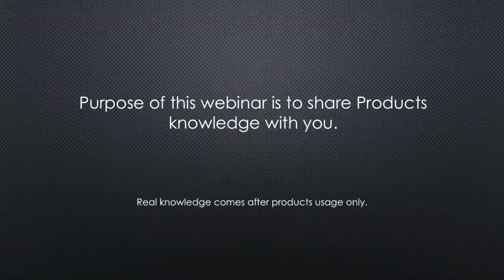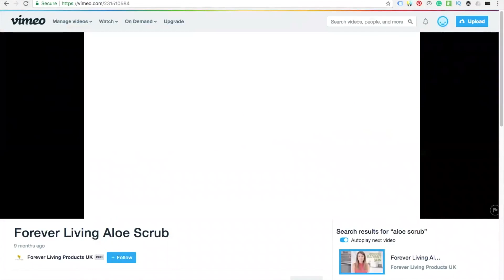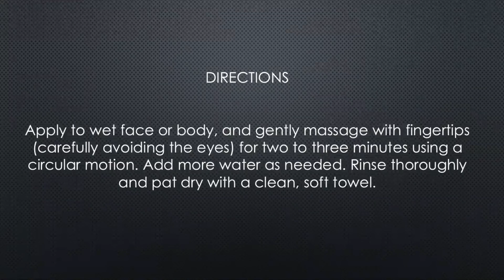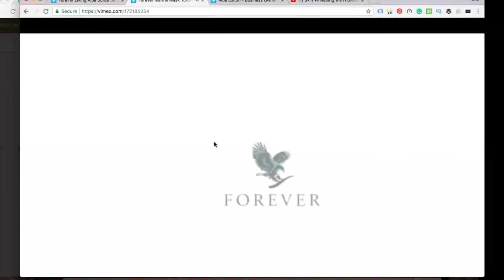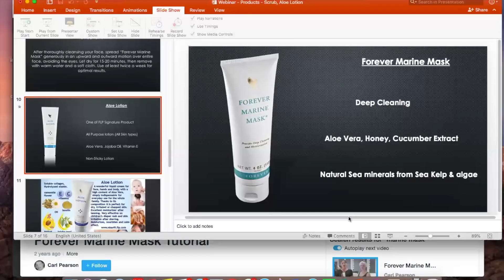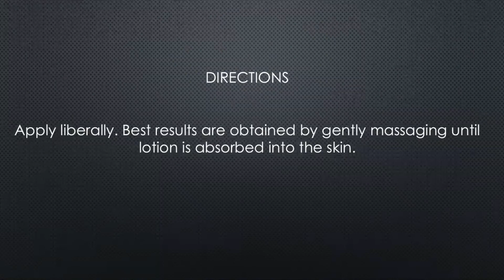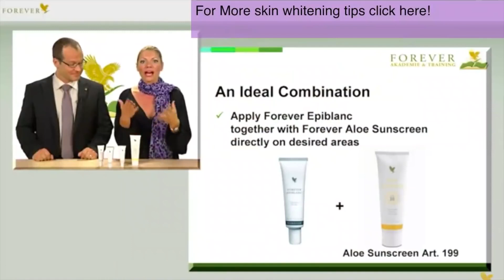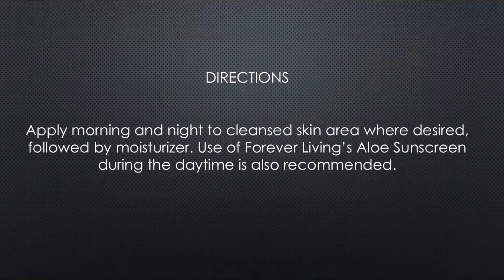Forever Epiblanc, Aloe Scrub, Forever Marine Mask, Aloe Lotion | FLP Products Training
Training on following products:
Forever Epiblanc
Aloe Scrub
Forever Marine Mask
Aloe Lotion